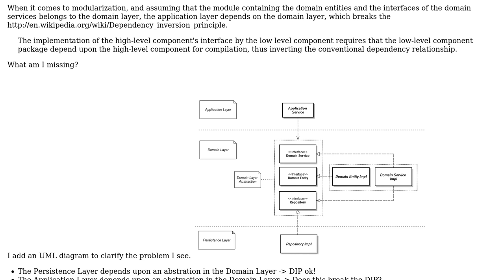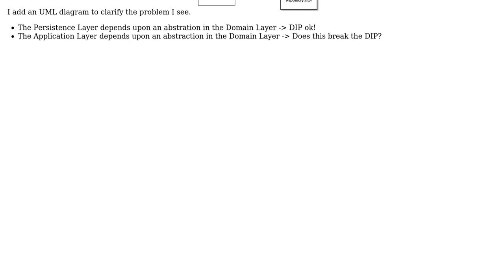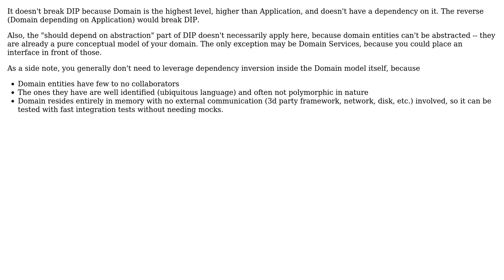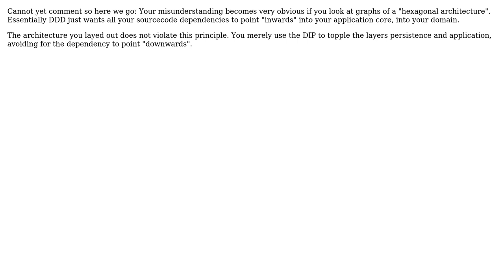Software Engineering: DDD, modularizing the application and domain layers without breaking the DIP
With thanks & praise to God, and with thanks to the many people who have made this project possible! | Content (except music & images) licensed under CC BY-SA | Music | Images & others | With thanks to user winson user Robert Harvey user guillaume31 user Greg Burghardt user Doc Brown user diegomtassis and the Stack Exchange Network Trademarks are property of their respective owners. You are responsible for your own actions.